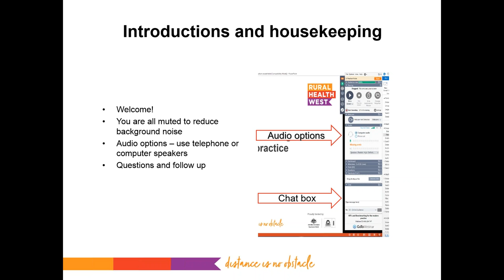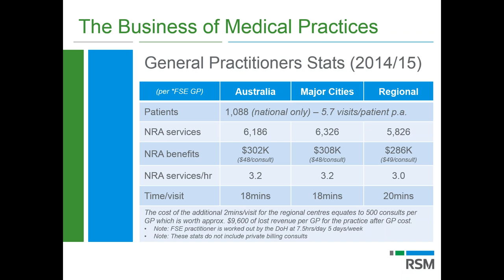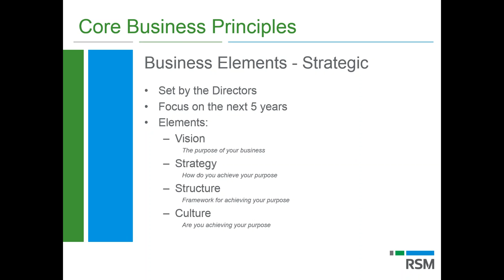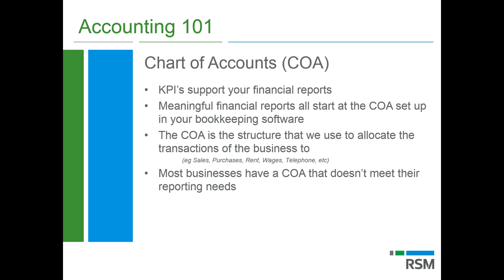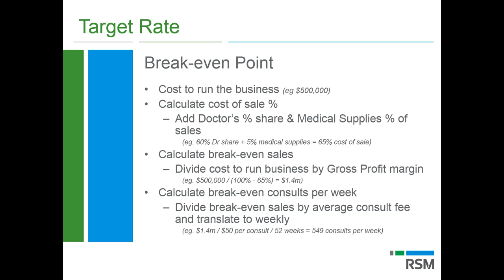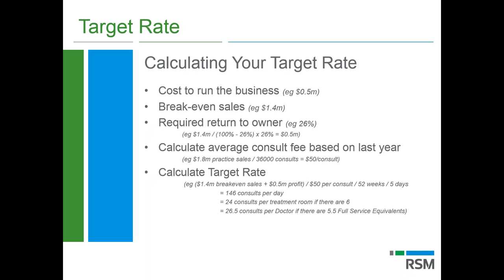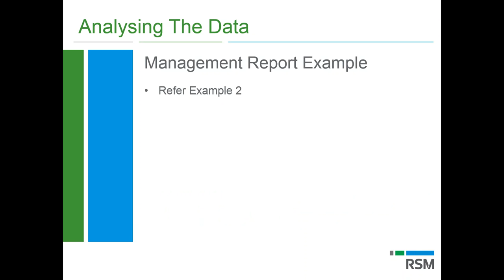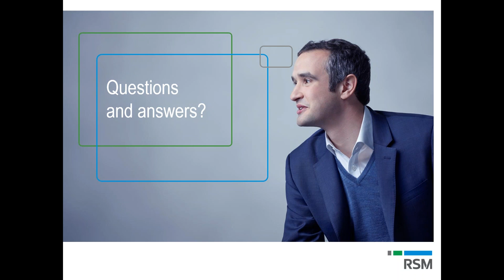Webinar: KPIs and benchmarking for the modern practice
Presented by Matthew Robinson, Senior Manager of Business Solutions at RSM Australia, this webinar is designed specifically for Western Australian general practices. Practice managers and staff will learn how to prepare a business plan with KPIs and how to identify and use KPIs for practice improvement.  A few tips and tricks on how to enhance business efficiency are also included.